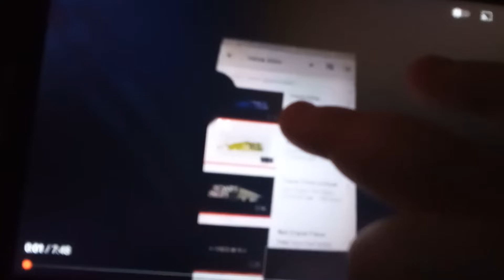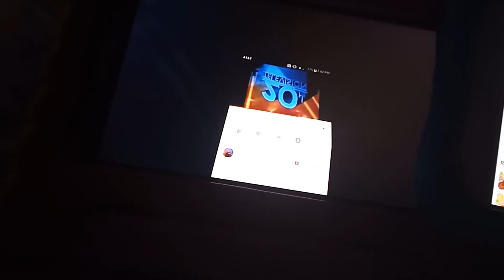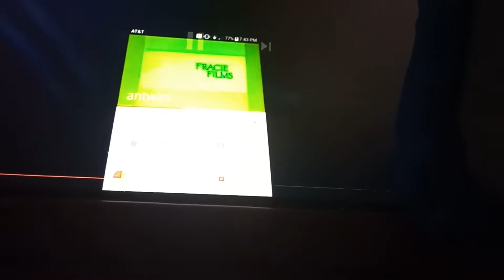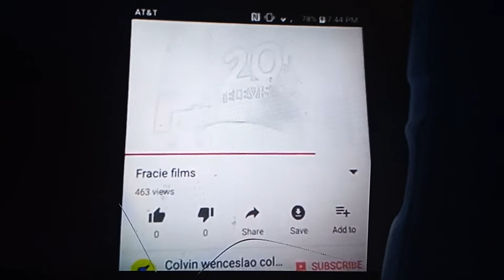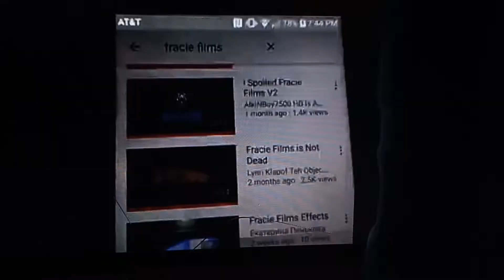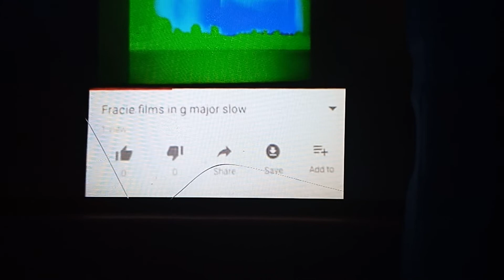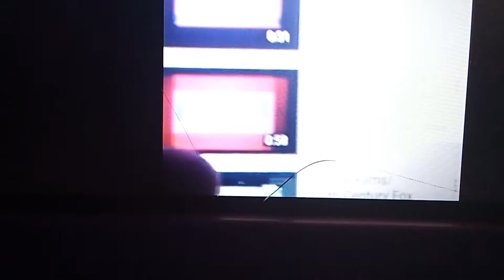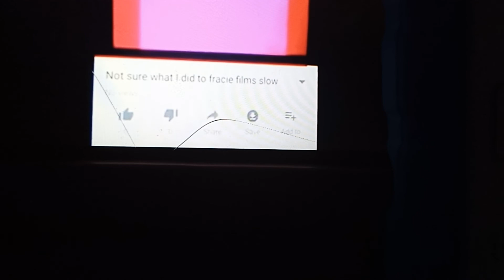Fracie Films logo Effect